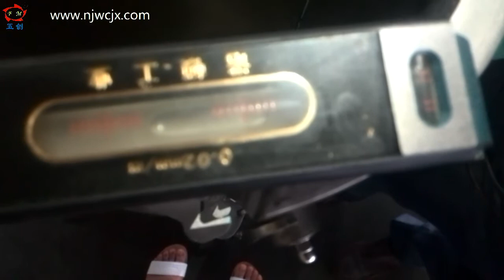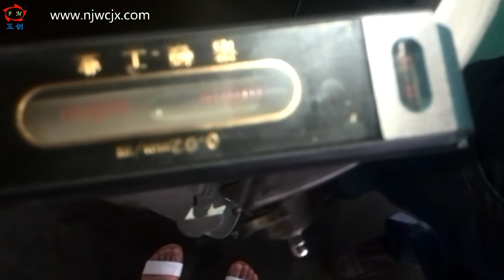horizontal alignment of tubular centrifuge/alineación horizontal de centrífuga tubular